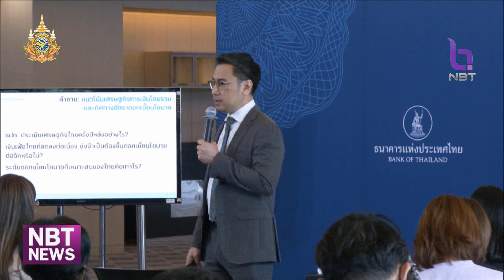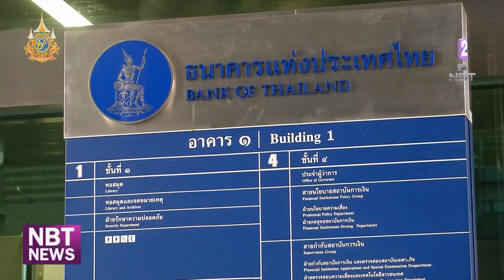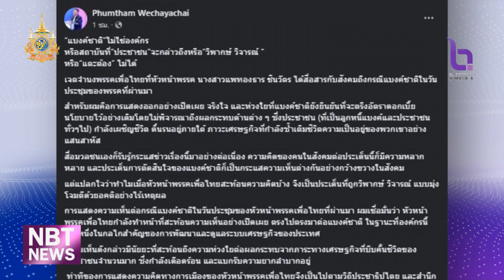นายกฯ ยืนยันไม่ได้บังคับ ผู้ว่าฯ ธปท. เชื่อ แพทองธาร สะท้อนเสียง ปชช. ข่าวดึก วันที่ 5 พฤษภาคม 2567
มาดูประเด็นที่ก่อนหน้านี้นางสาวแพทองธาร ชินวัตร หัวหน้าพรรคเพื่อไทย มีการพูดถึงธนาคารแห่งประเทศไทย (ธปท.) ว่า เป็นอุปสรรคต่อการแก้ไขปัญหาเศรษฐกิจ จนมีเสียงวิพากษ์วิจารณ์ต่างๆนานา เรื่องนี้นายกรัฐมนตรี ยืนยันว่า รัฐบาลให้เกียรติและไม่เคยบีบผู้ว่าการธนาคารแห่งประเทศไทยให้เห็นด้วยกับนโยบายฯ